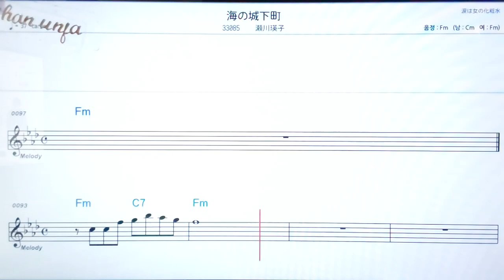우미노죠오카마치/세가와에이코💖日本の曲( 한글 발음)악보, 코드, ,가사,Karaoke*카라오케 반주